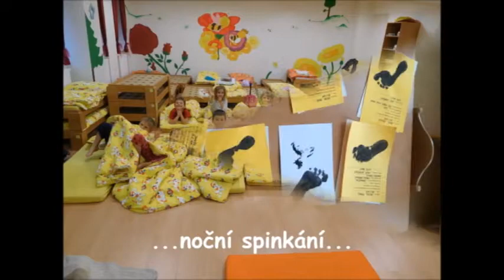Mš. Jana Drdy prezentace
TVbFonka